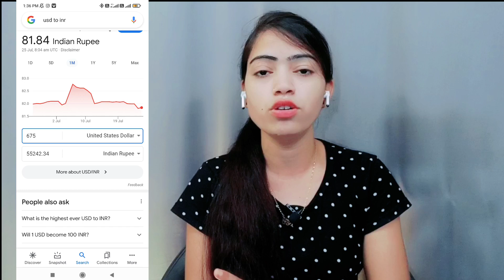1k Subs 4k घण्टा पूरा होने के बाद भी फूटी कौड़ी नही कमा पा रहे 😭 | Don't Do This Mistake 🙏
1k Subs 4k घण्टा पूरा होने के बाद भी फूटी कौड़ी नही कमा पा रहे 😭 | Don't Do This Mistake 🙏 |

चैनल जल्दी Grow करना है तो ये गलती मत करना 🙏 | Channel grow kaise kare | how to grow youtube channel

Your Search 🔥